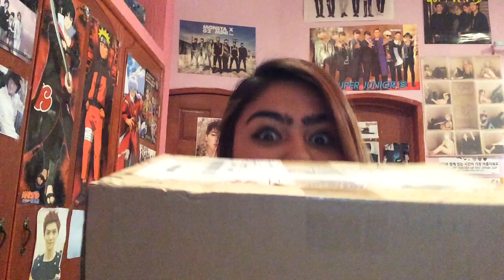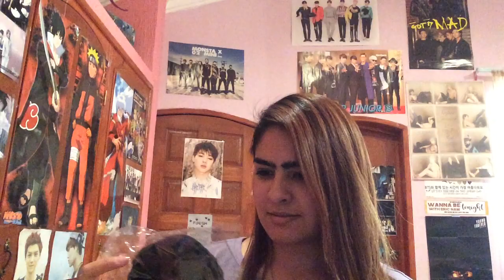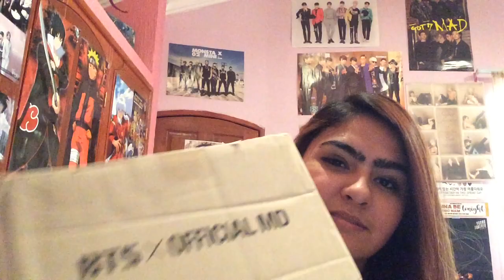BTS OFFICIAL STORE 1ST UNBOXING!!!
first time shopping at BTS OFFICIAL STORE APP!!.
not what i expected at all .-.

here is the link of the store , the second time everything arrived perfectly.
i had a friend help me with the wrong delivery and  the staff in charge of boxing and shipping told him that they couldnt find my info nor my adress nor anything related to me, so they didnt changed my item, im sappy about it.
but teh second time, i wrote them a mail telling them what my products were, and they arrived perfectly safe!!.

 LETS SUPPORT OUR BOYS,  AND BECOME AN AMAZING FANDOM!!!
GO ARMY!!